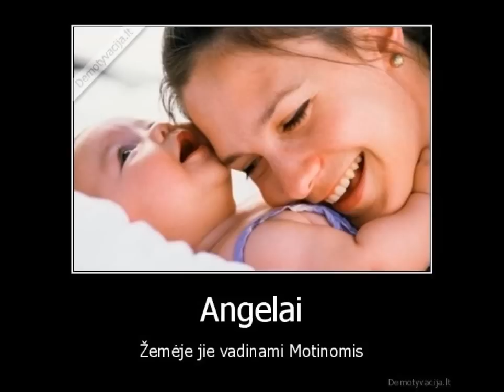ALIUKAI - DAINA MAMAI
BROLIAI ALIUKAI - Visada linksmi, nuoširdūs bei nenustygstantys, scenoje jau daugiau nei trisdešimt metų. Susikure 1981 m KAUNE. Tiksliai yra girdeta 1982 m ju daina apie Zalgiri.
Broliai aliukai - tai Evaldas Melnikas, Kęstutis Kazakevičius. (Nors nera jie nei broliai nei gimines)
Evaldas Melnikas veliau 1996 m ikure Pusbroliai aliukai ir sesute
Kestutis Kazakevicius siandien muzikantas ir tiek. Kas zino daugiau gali komentaruose papildyti ar teisingai pataisyti. . .ikelta Goodge St, London